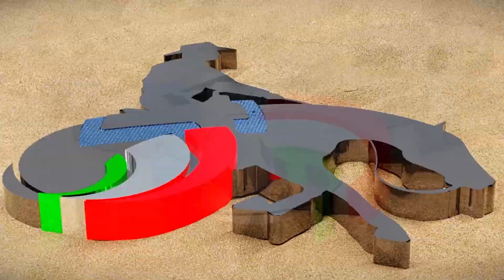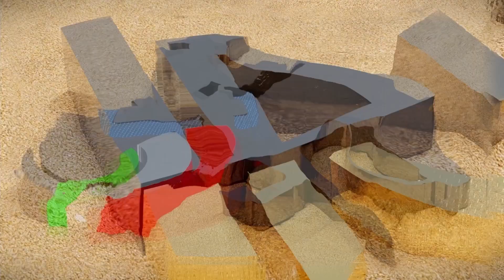2022 Futurity Interviews: MATTIA COSIO Non Pro / Int. Non Pro / Nrha Non Pro Champion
Video interview to 2022 FISE-IRHA-ELEMENTA Non Pro / Int. Non Pro Italian Championship Champion & Nrha Non Pro Champion.

1. MATTIA COSIO & HOLLYWOOD REMINY owner ILARY NANNI score 218,5 (73 72,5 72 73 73)
2. FABIO DE IULIO & GUNNAROOSTYAH owner FABIO DE IULIO score 217 (71,5 72,5 72,5 72 73)
3. 3rd Place: ANDREA CASTRUCCI & RS NEBBIOLO BLUE owner KN REINING RESORT score 215,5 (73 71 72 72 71,5)

1. MATTIA COSIO & HOLLYWOOD REMINY owner ILARY NANNI score 218,5 (73 72,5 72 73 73)
2. ANDREA CASTRUCCI & RS NEBBIOLO BLUE owner KN REINING RESORT score 215,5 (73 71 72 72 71,5)
3. SIMONE SBRIGHI & SPLITSMARTIN owner SIMONE SBRIGHI score 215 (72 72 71,5 71,5 71,5)

1. MATTIA COSIO & HOLLYWOOD REMINY owner ILARY NANNI score 218,5 (73 72,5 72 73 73)
1. SABINE SCHMID & BIG CODE owner SABINE SCHMID score 218,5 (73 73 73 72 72,5)